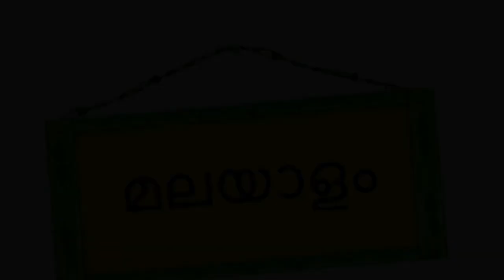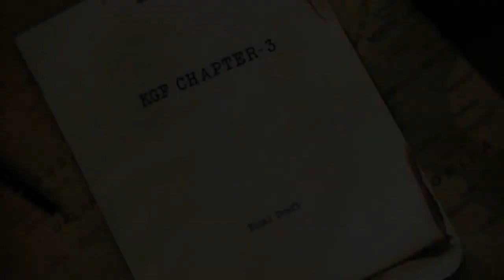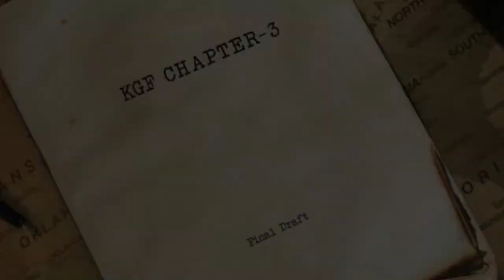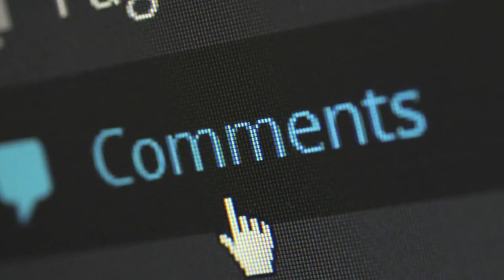KGF 3 | 30 Interesting Facts | Yash | Srinidhi Shetty | Raveena Tandon | Prashanth Neel |Prakash Raj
KGF director Prashanth Neel: 'Definitely a possibility of KGF Chapter 3, that also comes out of compulsion'

Key Questions-
0:00 Intro
0:27 Aakhir Kis Film se prerit hai Prashanth ki KGF Franchise ?
0:30 kahani ko Film banane m parde k peeche kin kiradaro ka haath hota hai ?
0:36 KGF 3 m kaunsi Team dekh rahi hai Action Scenes ka kaam ?

KGF director Prashanth Neel has said that the success of the first two films have put a ‘compulsion’ to make the third part. He added that ‘we don’t know when, but we will keep it going'.

The director of KGF films, Prashanth Neel, has said that the third film in the franchise is out of compulsion. KGF Chapter 2 end credits teased fans for a third installment. Starring Yash in the lead role, the film also featured Srinidhi Shetty, Sanjay Dutt, Raveena Tandon and Prakash Raj.

KGF: Chapter 2 is a Kannada film, starring Yash and is a sequel to the 2018 hit KGF: Chapter 1. KGF Chapter 2 has earned over ₹1250 crore at the box office, and ₹435 crore of those came from the Hindi version alone.

Asked whether he was actually considering KGF Chapter 3, Prashanth told the Youtube channel Galatta Plus, "There is definitely a possibility of Chapter 3. That also comes out of compulsion. People have loved this world, they've loved this character and we are gonna keep it going. We don't know when, but we are gonna keep it going".

He added, "Of course, we have an idea. We had an idea for it a long time back actually, but right now we just want to take a big break and we will definitely come back to make that."

KGF Chapter 3, its making and release: Know what Neel said

Everyone must have it in their memory that the post-credit sequence of KGF Chapter 2 gave a glance of a file named KGF Chapter 3 final draft when Rocky's crimes in the United States of America were being investigated following his 'death' in the climax of the second installment.

When asked if the glance was just a tease or if there is a possibility of the third installment, Neel said, "There is definitely a possibility of Chapter 3. That also comes out of compulsion. People have loved this world, they've loved this character and we are gonna keep it going. We don't know when, but we are gonna keep it going".

He further said, "We had an idea for it for a long time but right now we just wanna take a big break from KGF and we will definitely come back to make that."

Before spilling the beans about KGF 3, Neel also revealed some of the unknown things that the fans were anxious about.

Why did Yash get the name Rocky?

As earlier speculated, Neel opted to give Rocky as Yash's nickname in the movie as Kannada movie Rocky was a blockbuster of the Rocking Star and he gained fame after that.

Why did Prakash Raj replace Anant Nag as the narrator?
Talking about replacing Anant Nag with Prakash Raj as the narrator, Neel said, "Anant sir didn't want to do the second installment, so, I had to improvise." Even, Neel didn't further comment on why Nag wasn't interested in being a part of the second installment.

Prashant Neel seems adamant about keeping the same team members from the film; the cinematographer Bhuvan Gowda and the soundtrack composer Ravi Basrur have been with him since his debut film. And as a result, we anticipate that Bhuvan and Ravi will indeed be involved in the third sequel, which Vijay Kiragandur would bankroll under the brand of Hombale Films. Although we will keep you informed of any new information on KGF 3 as it becomes available, please bookmark this page for future reference.

EDITOR - Sippi